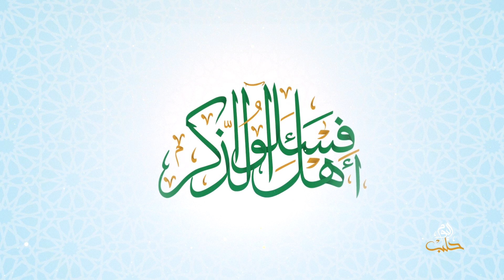فاسألوا أهل الذكر: كيف يمكن الحدّ من الخلافات الزوجيّة من خلال وضع شروط في عقد الزواج؟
حلقة جديدة من برنامج فاسألوا أهل الذكر ناقشنا فيها موضوع الخلافات الزّوجية بعد العقد، وكيفية الحدّ من هذه الخلافات قبل وقوعها، وذلك من خلال الشروط الجعليّة التي أجازت الشّريعة النّص عليها من قبل الزوجين في عقد الزواج.